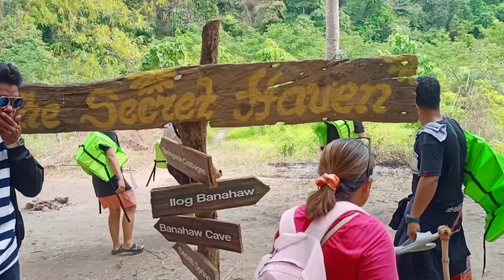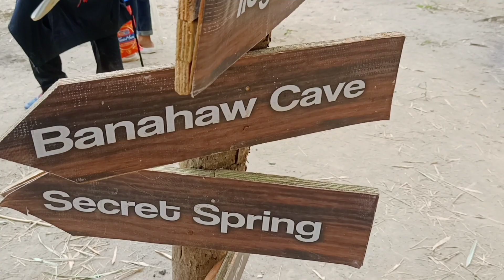JDL 1ST ADVENTURE RIDE | THE SECRET HAVEN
Musician: @iksonmusic